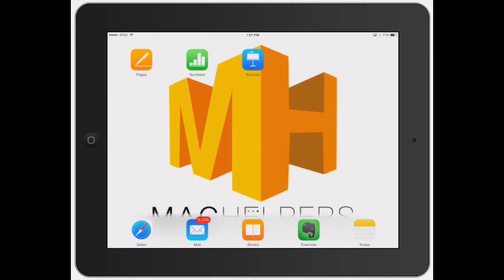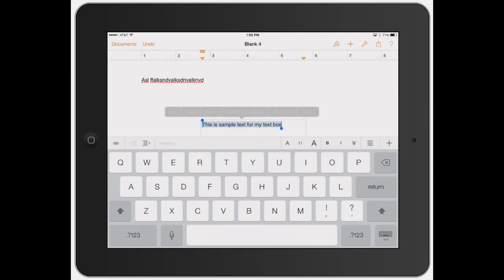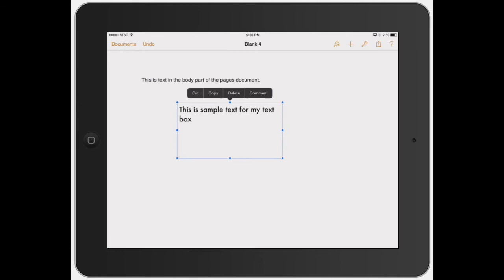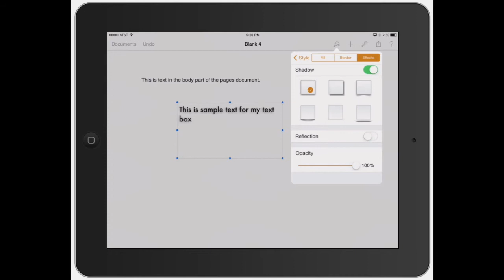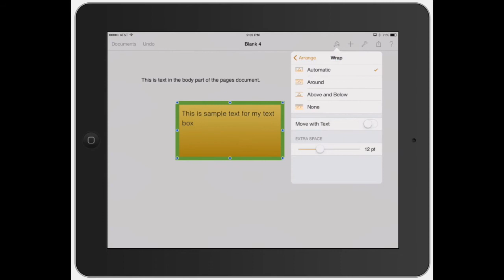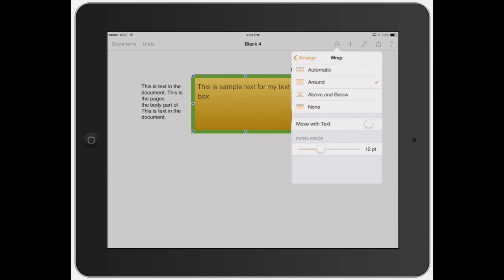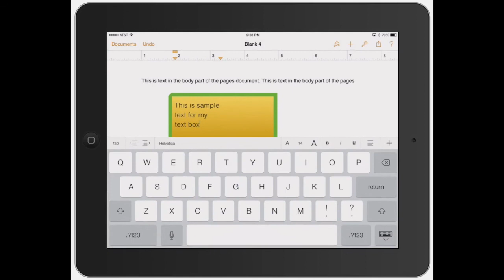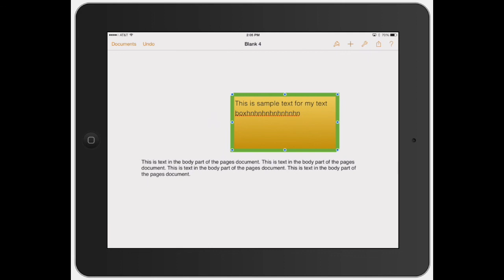Pages for iPad: Adding text boxes to word documents on iPad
- Adding text boxes to word documents on iPad gives you more flexibility when using text.  Text boxes are boxes with text in them that are not apart of the document itself.  After adding text boxes to word documents on iPad, these text boxes can be moved and have their text adjusted separately from the document itself.  Text boxes allow you to place text anywhere on the document without having to keep it inline with the text on the page itself.

Adding text boxes to word documents on iPad is done by selecting the "+" button and the selecting the "T" option.  This will put a text box on your document.  Text boxes will have a generic "text" placeholder in the box. Select the text box with one tap to resize or move it.  Double tap to edit the text  in the box itself.  For more options for adjusting the details of the box including style and color, select the box and use the Paintbrush button.

For more tips, tricks, and special offers or to just ask us a question, "Like" us